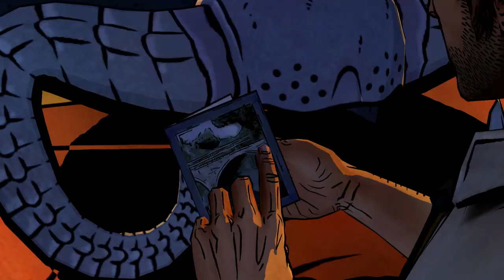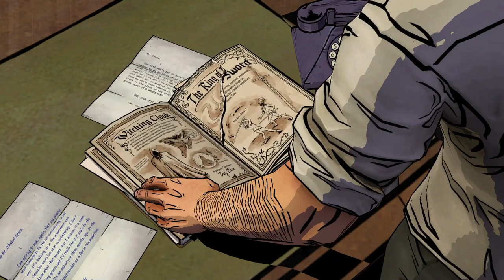Let's Play The Wolf Among Us | Part 6 - A Crooked Mile | Blind Gameplay Walkthrough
In Part 6 of this blind The Wolf Among Us gameplay walkthrough on the Xbox Series X we go to a funeral but find ourselves accosted by the Tweedle brothers once again.

Description:

The Wolf Among Us is an episodic graphic mystery-drama adventure game developed by Telltale Games, based on Bill Willingham's Fables comic book series, to which it serves as a prequel. The game consists of five episodes that were released throughout 2013 and 2014. Retail versions for the PlayStation 3, PlayStation 4, PlayStation Vita, Xbox 360, and Xbox One consoles were made available in November 2014. In the game, players control Bigby Wolf, the sheriff of Fabletown – a clandestine community within 1980s New York City consisting of various fantastical characters from fairy tales and folklore – and must investigate a series of mysterious murders; the first ones to occur in Fabletown in a long time.

Throughout the game, the player explores various three-dimensional environments, such as apartment buildings and a bar. When exploring an environment, the player may find an object they can interact with; when this occurs, they must move a cursor over the object to select and examine it. Items of interest are stored in an inventory, and can be used later in the story. The player may also talk with non-player characters, and see the conversations presented in the form of dialogue trees. The dialogue options chosen during conversations would either have a positive or negative effect on how other characters view Bigby, and their perceptions would influence future events in the story. Some scenes are more action-oriented, forcing the player to respond to a series of quick time event prompts. The player is not required to complete every QTE prompt, and skipping certain prompts may affect future events in the story.

The Wolf Among Us is set in the year 1986, nearly twenty years before the events of Fables. For years, many of the magical lands described in myth, legend, and folklore (known as The Homelands) have been occupied by an enigmatic tyrant known as the Adversary. To escape the Adversary's totalitarian regime, many of The Homelands inhabitants (collectively known as Fables) fled to colonial America, and created an enclave known as Fabletown, now located in modern-day Manhattan. To mask their presence from the native humans (referred to as "mundys"), all non-human Fables have to purchase an enchantment known as a "glamour" which allows them to appear human, otherwise they will be relocated to a rural community known as "The Farm".